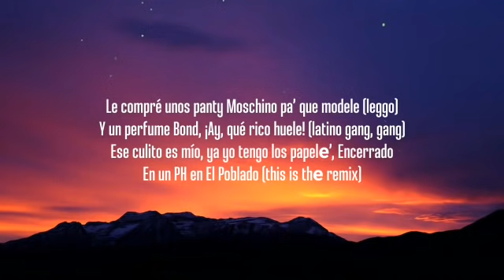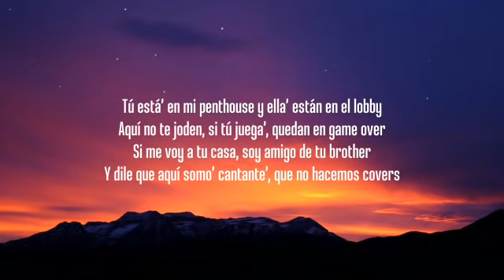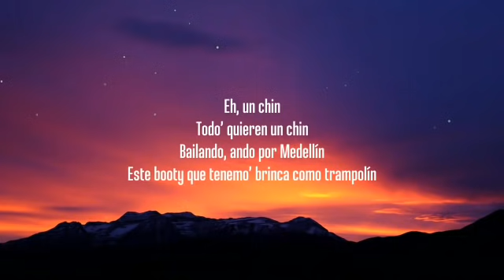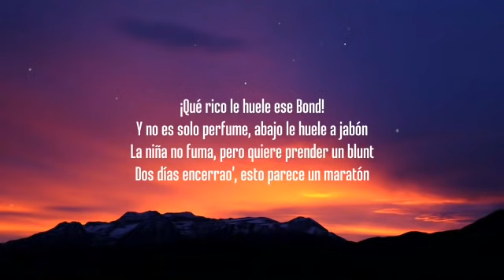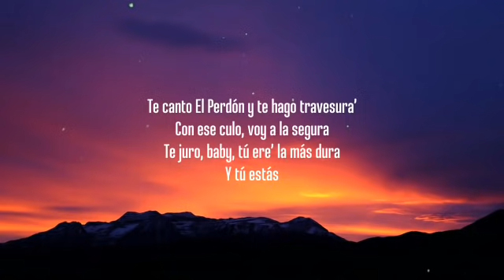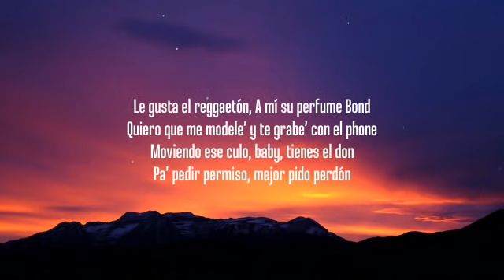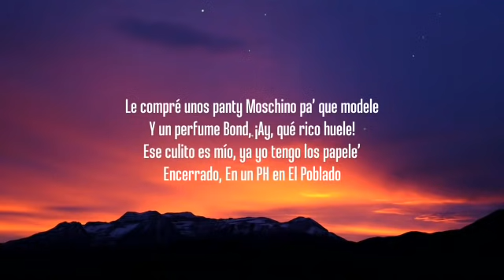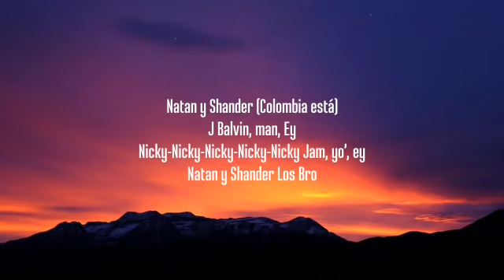J Balvin, Karol G, Nicky Jam - Poblado Remix (Letra) ft. Crissin, Totoy El Frio, Natan & Shander